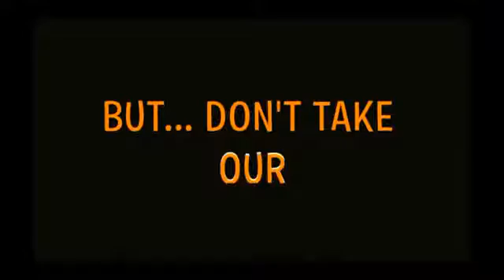Cheryl Axt-Schuldt 24hr Rec Ext. 31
Join Cheryl's Team Today!